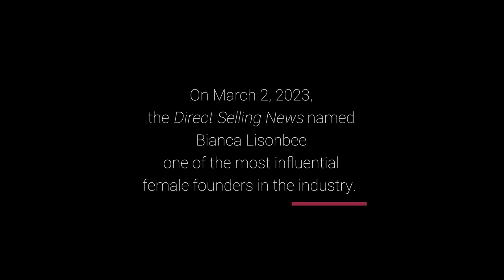Bianca Lisonbee Named One of the Most Influential Women in the Direct Selling Industry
Hear from 4Life Founder Bianca Lisonbee on being named by Direct Selling News as one of the “Most Influential Women in the Industry" and her message to women and young girls everywhere.